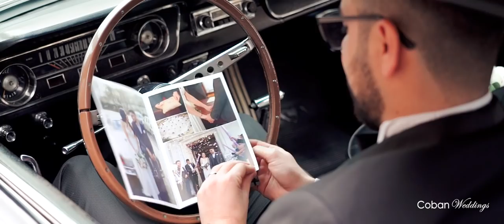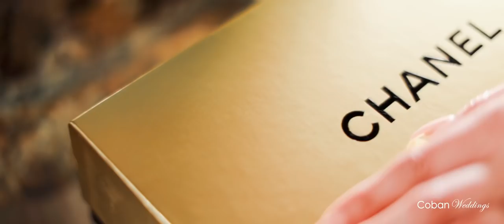Hatice & Mahir - Amazing Wedding Trailer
Hatice & Mahir - Amazing Wedding Trailer - By CobanWeddings - 10/01/19